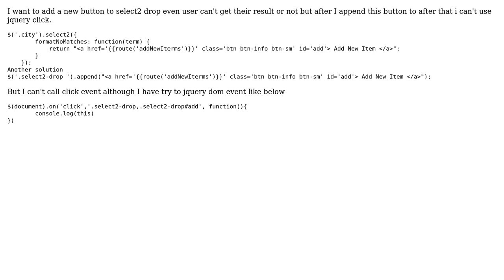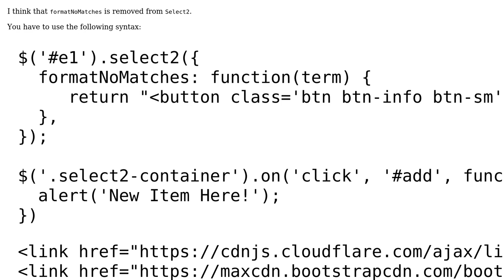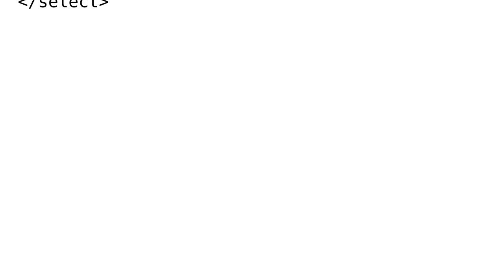How to call click event in Select2 after add a button to select2-drop and select2-no-results?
With thanks & praise to God, and with thanks to the many people who have made this project possible! You are responsible for your own actions.